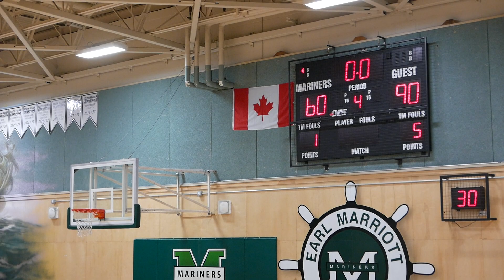Earl Marriott 4th quarter